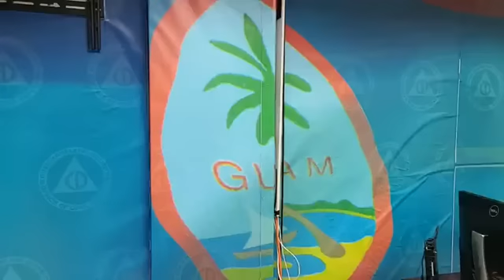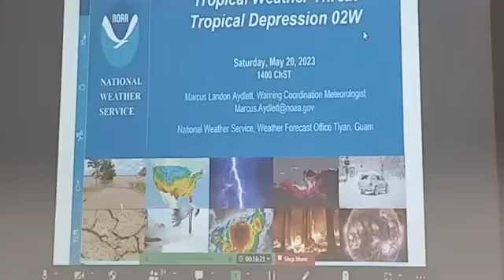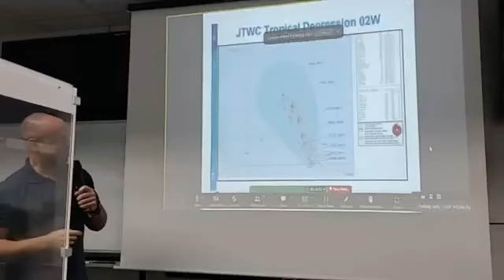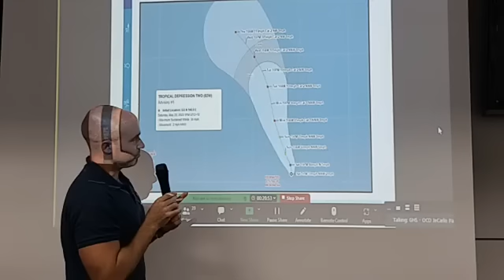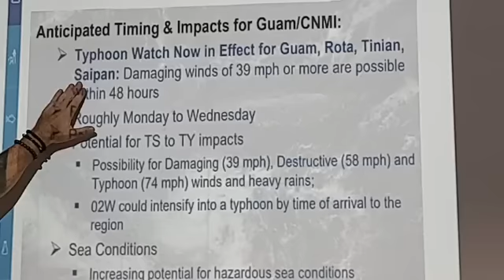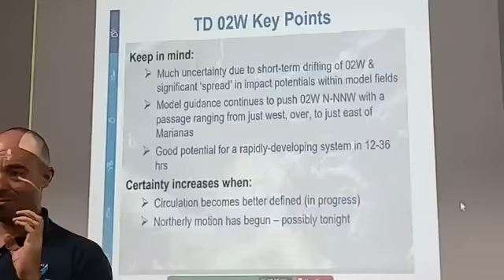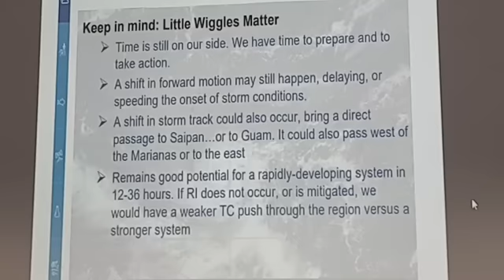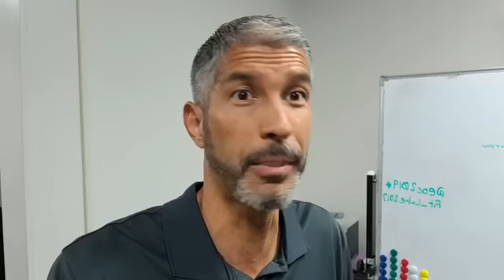Guam declared in COR3 with tropical disturbance about 615 miles to the southeast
With Guam in Condition of Readiness 3 (COR3), today's heavy weather briefing details the movement of the tropical disturbance, which is expected to bring heavy rains between Monday and Wednesday